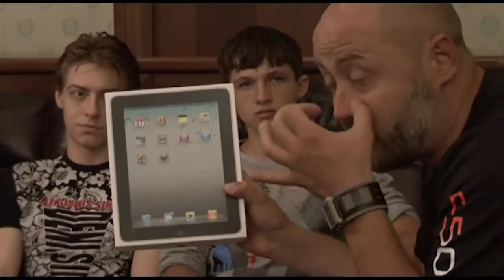Награждение победителей "Острова Сокровищ"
Награждение победителей конкурса "Острова Сокровищ" от энергетического напитка Push Energy в программе Славы Неруша